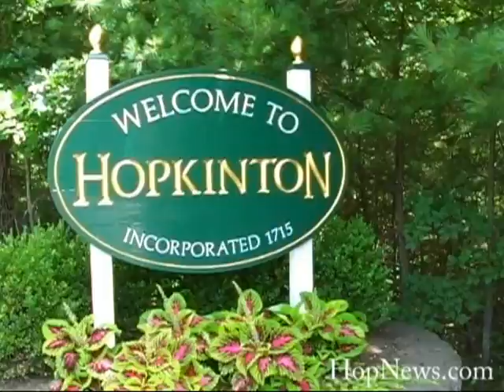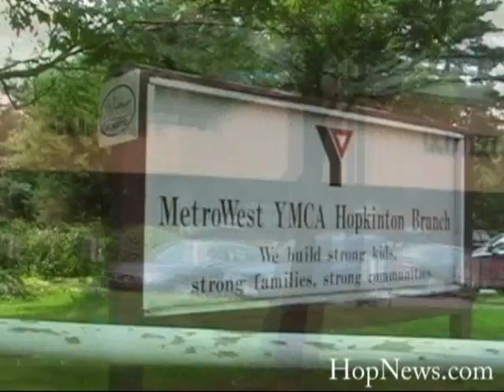Movie of Hopkinton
See a drive around Hopkinton, Massachusetts by the HopNews.com video camera. Hopkinton is a town of 14,000 plus people that is largely a bedroom community with a tiny downtown. it is also the world headquarters of EMC Corporation, the leader in data storage. See the lakes the homes the downtown, the schools. Cinematography and editing by David Sheehan.